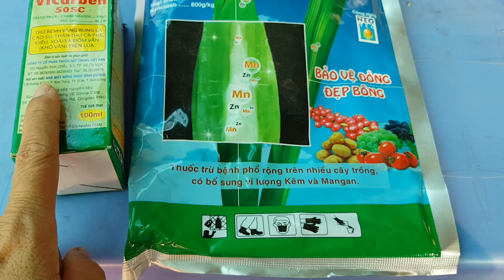Cách trồng hồ điệp con 0908846804